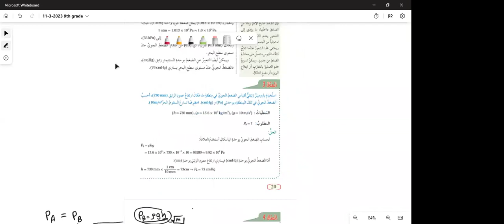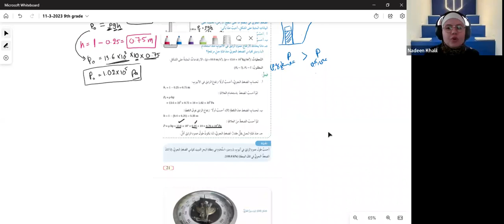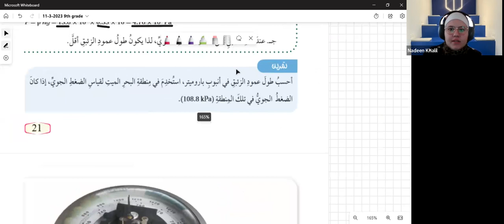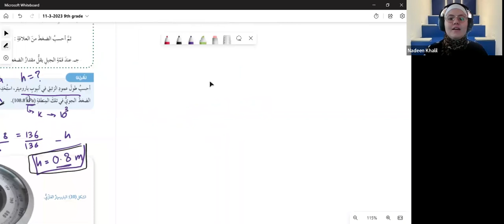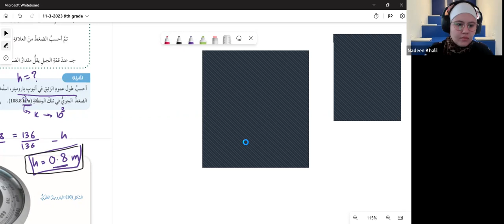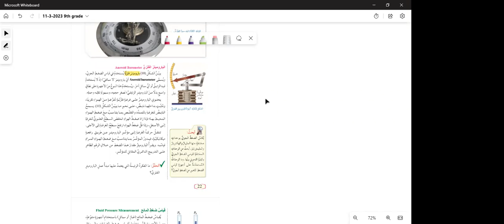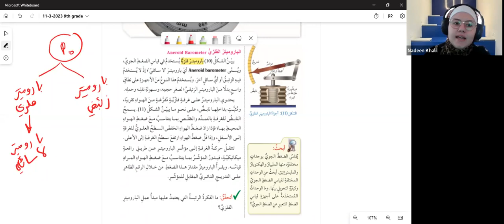مركز أبواب | فيزياء الصف التاسع | الأسبوع الرابع